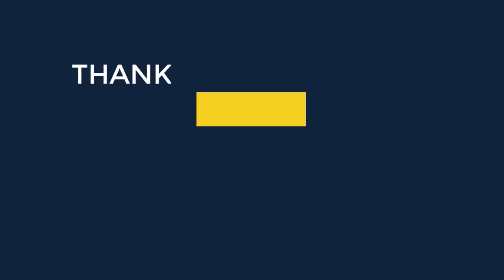Mrs Universe Bangladesh 2019 Part-11 FUNDRAISING Bio Xin Cosmeceuticals at Jamuna